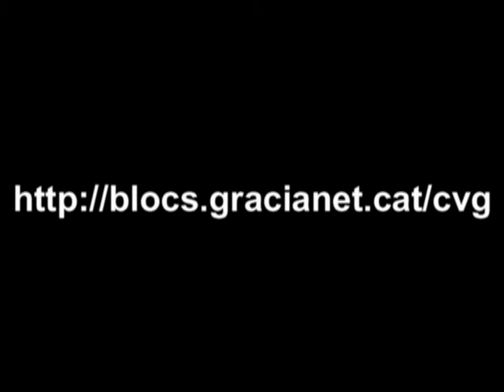4d7a de Gràcia XXIIé Concurs de Tarragona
4d7a dels Castellers de la Vila de Gràcia XXIIé Concurs de Tarragona. 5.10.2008